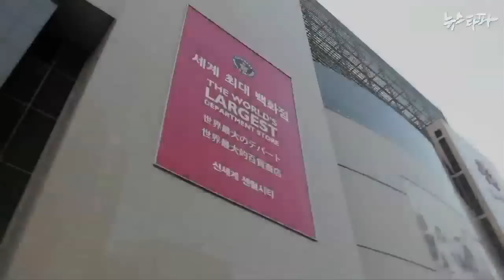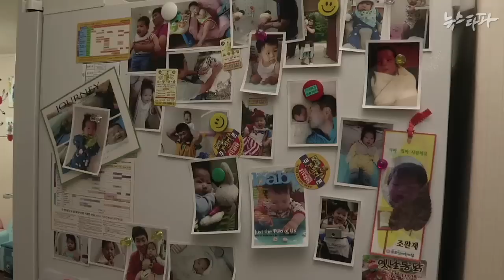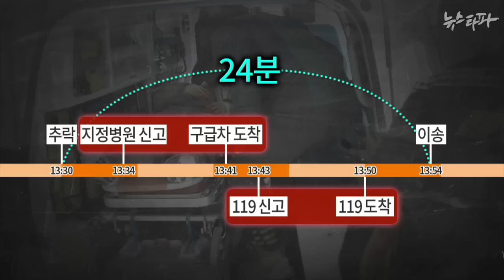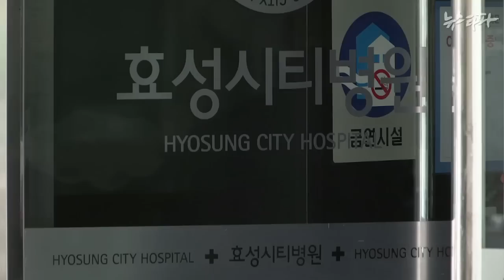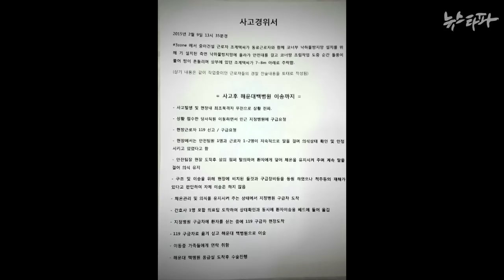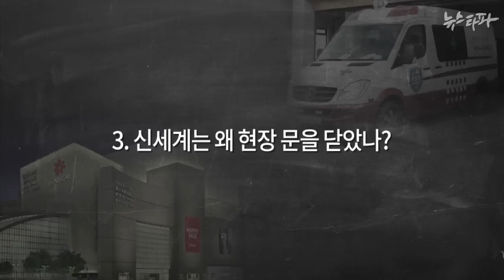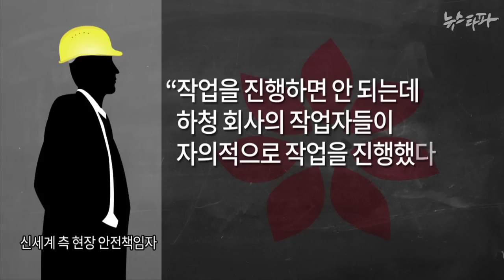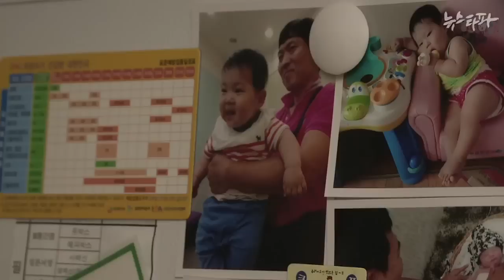뉴스타파 - 신세계 건설은 왜 사고 현장 문을 닫았나(2015.3.3)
어렵게 얻은 17개월 아기를 두고 한 아빠가 죽었습니다.  신세계백화점 증축 현장에서 근무하던 42살 조계택 씨. 아내는 남편의 죽음에 의혹을 제기하며 1인 시위에 나섰습니다. 조 씨의 죽음에 얽힌 의문을 추적했습니다.